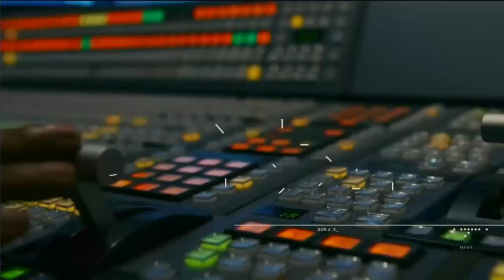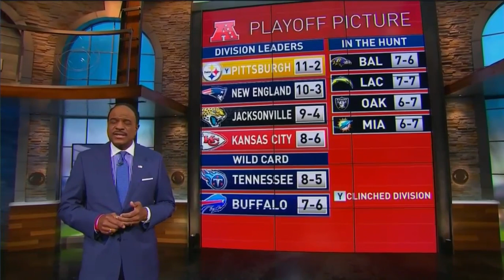NFL Today intro 2017 week 15